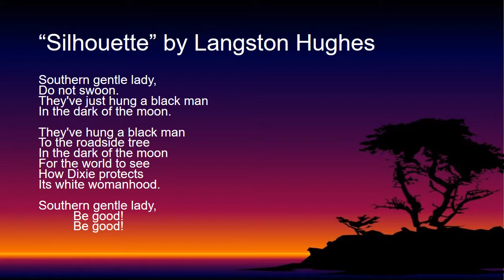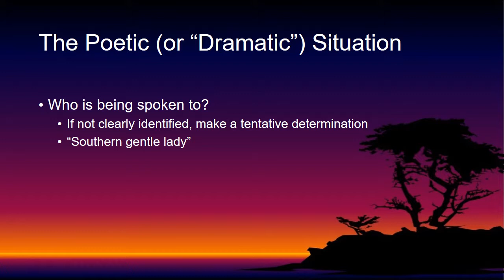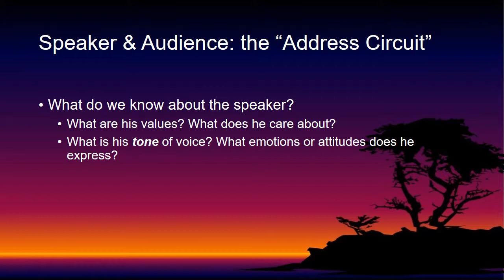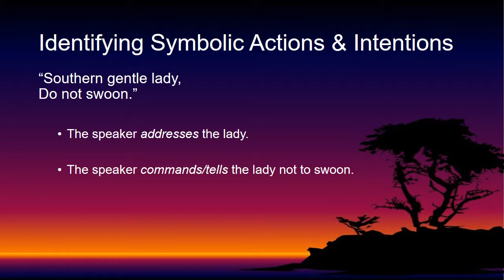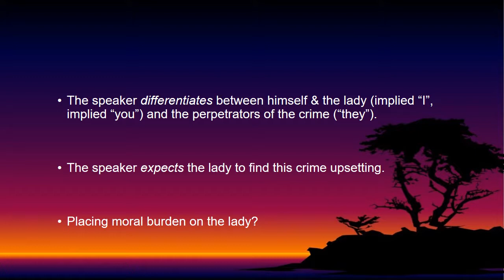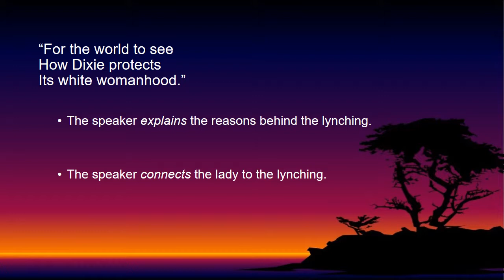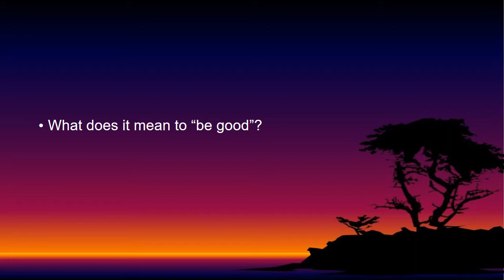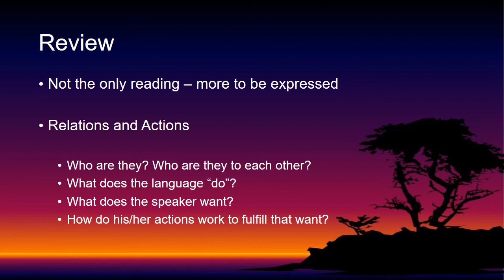Poetry as Symbolic Action: "Silhouette" by Langston Hughes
A close reading of "Silhouette" by Langston Hughes.

In this video I analyze the poem "Silhouette" by considering the relationship between Speaker, Audience, and the poetic "acts" that the speaker performs.